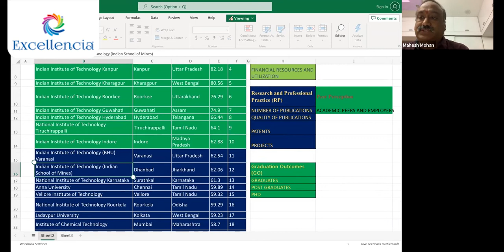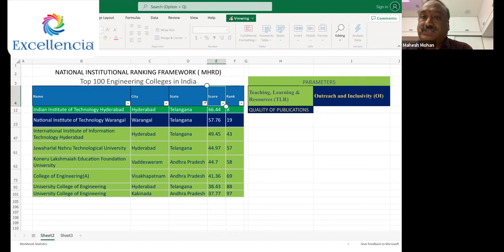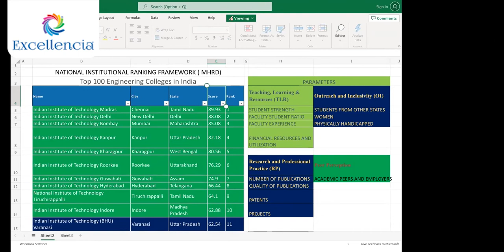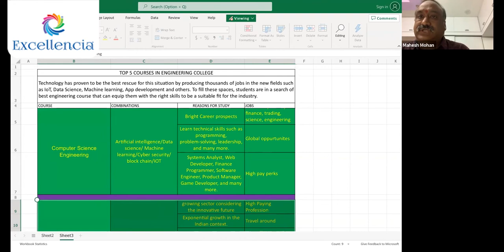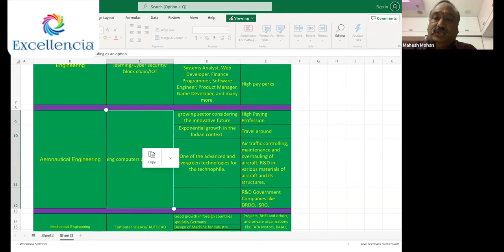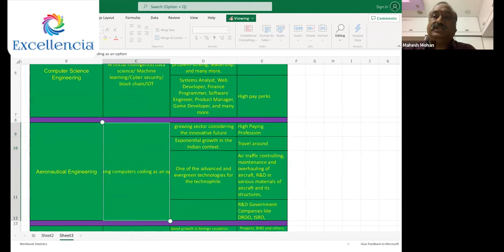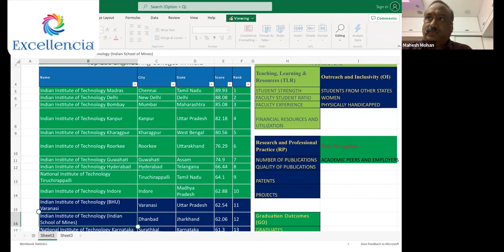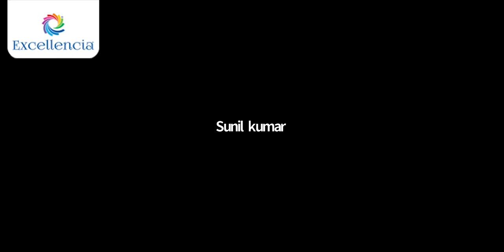Top 30 Engineering Colleges & Courses, Mahesh Mohan, Academics Head, Excellencia Colleges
Getting admission into an Engineering College may not be a challenge.  What is more important is securing a place in the right college.

Watch this conversation to know the best courses to study at the top Engineering Colleges.

After Class X, the student must choose one of the learning pathways amongst the several options that are available.  Science and Commerce are still extremely popular career paths that students choose to study alongside preparation for competitive examinations such as IIT-JEE, NEET, CLAT, SAT, CA CPT (Foundation) etc.  Many students who prepare for JEE also take up the NDA entrance test to join the Indian Armed Forces.

At Excellencia, students can opt to study Science with focus on Mathematics, Physics and Chemistry (MPC) alongwith IIT-JEE coaching.  IIT-JEE coaching covers intensive training for both JEE Mains and JEE Advanced subject to selection in JEE Mains.

Healthcare career aspirants wanting to study MBBS, BDS or allied disciplines study Science with concentration on Biology, Physics and Chemistry (BPC) and undergo intensive coaching for NEET UG.

We also offer Commerce learning pathway at some of our campuses where students take up Mathematics, Economics and Commerce (MEC) alongwith deep learning in CLAT.